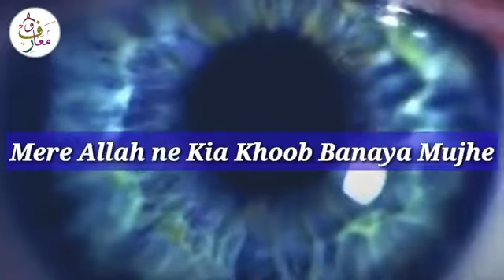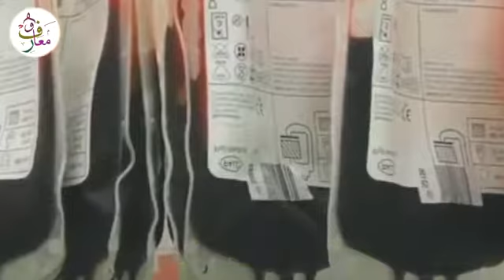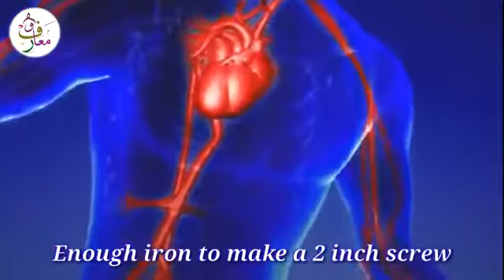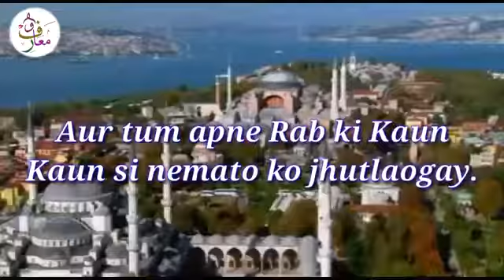Allah's best creation is "Humans"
Details of every single organ in our body